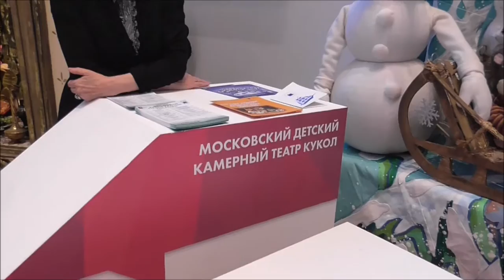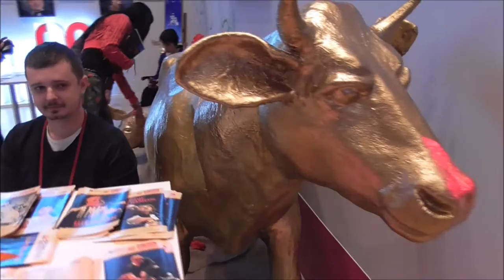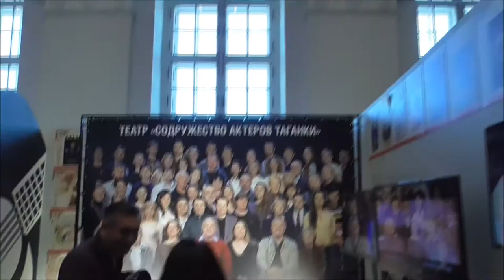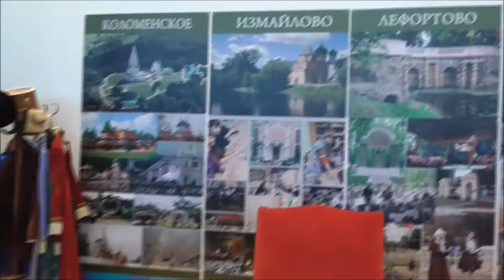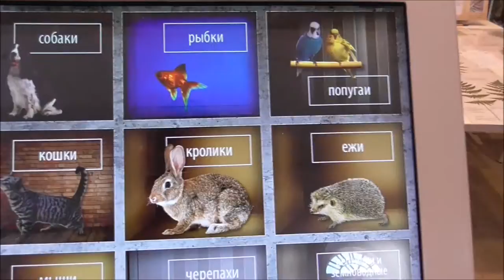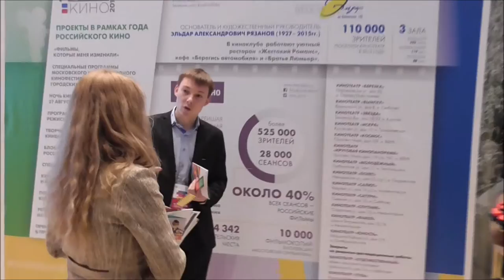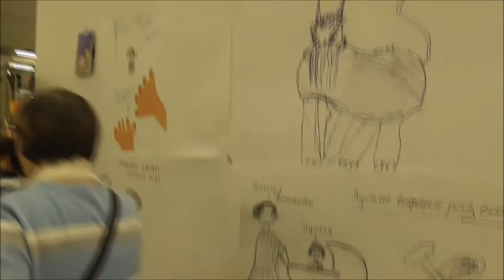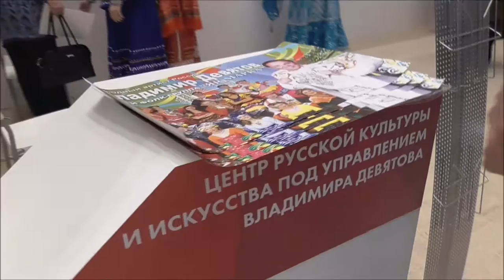Денис TV- Московский культурный форум 2016/Манеж/ Куда пойти в Москве?